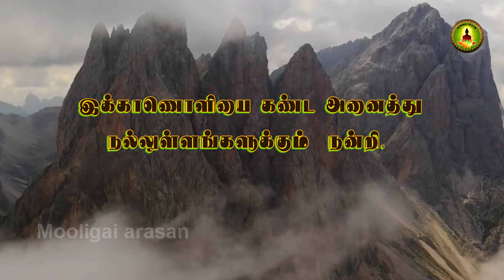Ocimum tenuiflorum (black)/கருந்துளசி மருத்துவம் /Holy Basil medicine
கருந்துளசியானது கபநோய்களான சளி ,தும்மல் ,இருமல் ,இழுப்பு சுவாசம் ,இரைப்பு ,குரல்கம்மல் இவைகளைநீக்கும் இன்னும் மூட்டுகளில் பிடிப்பு ஏற்படுதல் ,சுரக்குத்தல் ,நீர்க்கோவை ,வாய்வுத்தொல்லை ,விஷக்கடி இவைகளைப்போக்கும் .